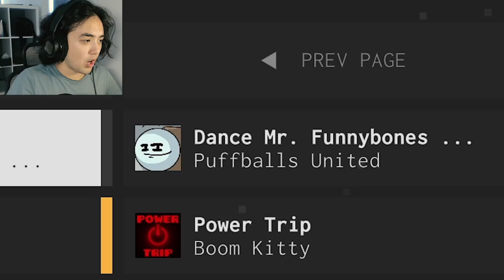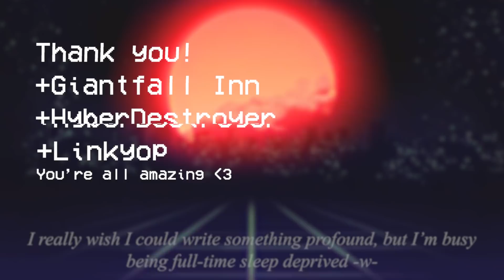This NEW PA Level Just Hits Different... | Project Arrhythmia #44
SANS NO! But seriously Robotups is a new kid creator on the block, but their levels are already OFF THE CHARTS! Keep up the animation and music choice game Robot! The Project Arrhythmia community needs you!